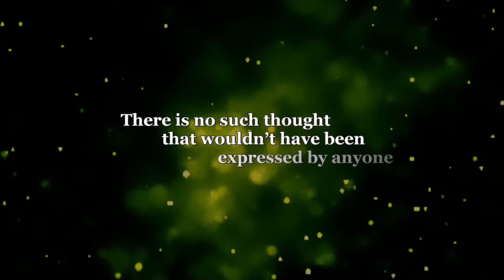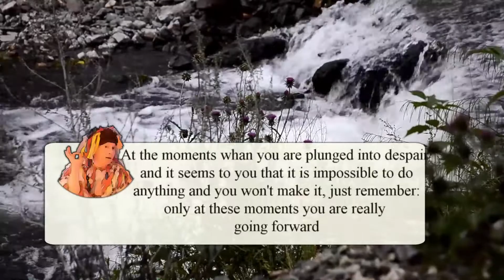Forest tramp RC stories Who is his own enemy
Time does not stop! Forest tramp stubbornly goes to the goal. Difficult obstacles are not a hindrance. When there is something that lights the soul - there are no impassable obstacles! But the enemies are not asleep. Who is his own enemy? What kind of poison? This is a new mystery.
Impassable forest and mountain river - in the story about the enemy.